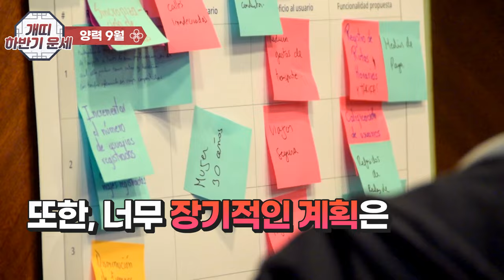2024년 하반기 개띠 운세: 재복성 폭발! 아는 것 만큼 복 터진다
2024년 하반기 개띠 운세:
ㅂ보은철학원 보은도사 채널에 가입하여 혜택을 누려보세요.